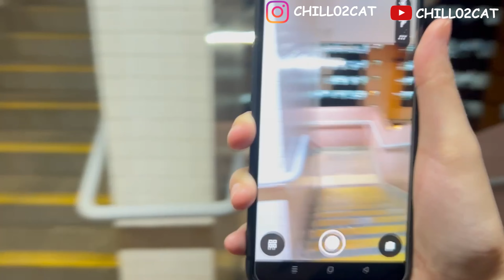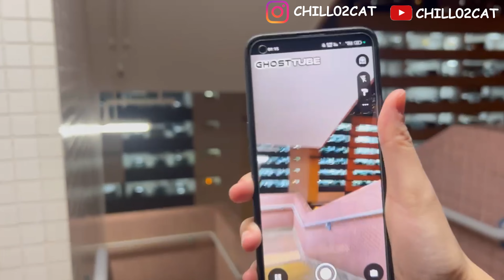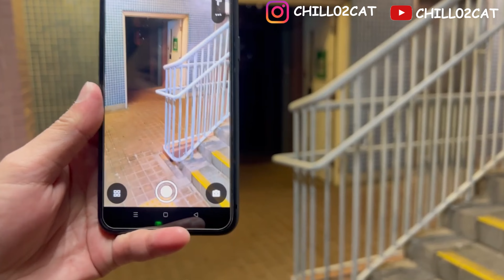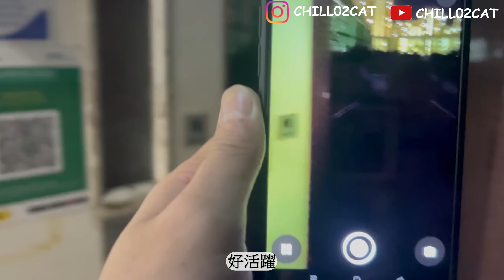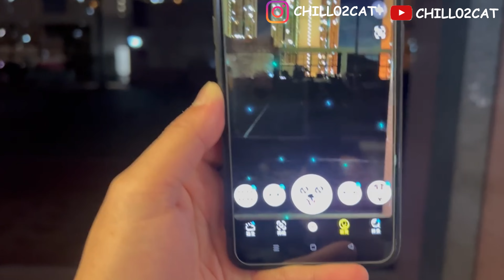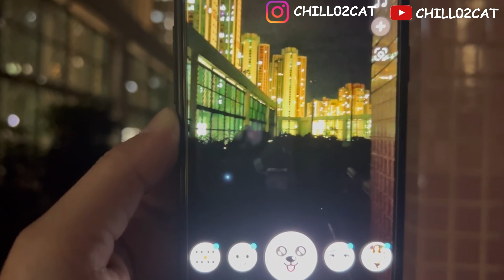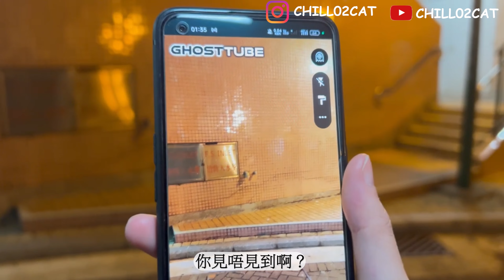天逸邨十八歲少女直播輕生 | 因被內地網絡群體［廁妹］欺凌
輕鬆Chill攪笑🎥拍攝
令觀眾睇開心❤️
過著愉快一天🥰

即刻去我地YouTube 睇啦🎥

😹帶你地chill爆全世界

香港撒瑪利亞防止自殺會 - 熱線求助方法

若您現在想自殺，請停一停、等一等。先致電給我們，我們不是專業輔導員亦不是其他精神健康的專業人士 - 我們只是那些明白置身於痛苦中的你是怎樣一回事的人。

我們願意聽你的傾訴 請給我們來電 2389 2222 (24小時) 或 電郵給我們: (撒瑪利亞人收）或 Chat隆（網上聊天室）： 凌晨1時；星期六、日及公眾假期晚上8時- 凌晨1時)